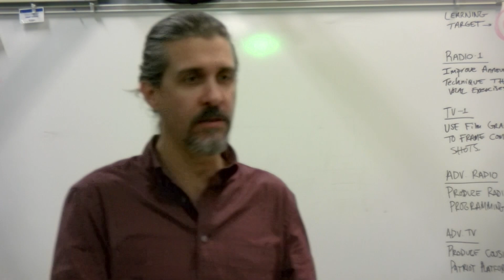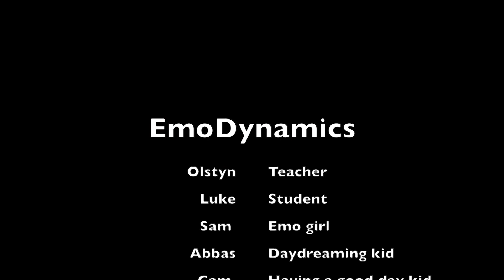CHS Daily 12.5.17 | Emodynamics